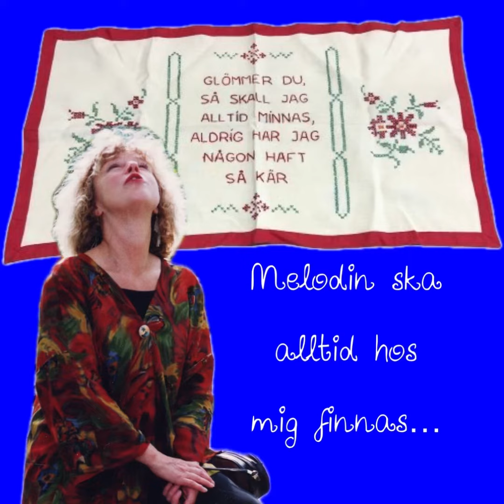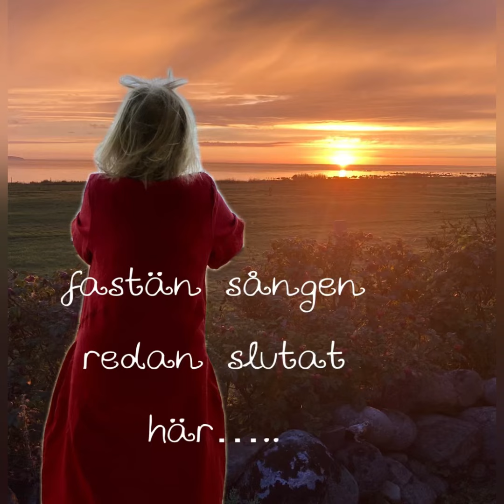Glömmer du….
Kicki Oskarsson for Odeon 1969. Song from Nils perne and Sven paddock. Studioorchestra.